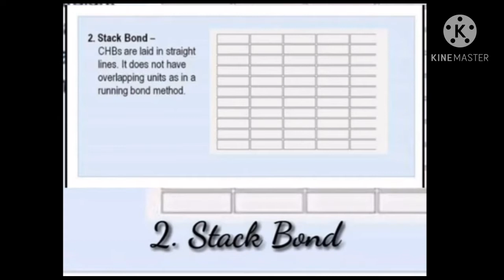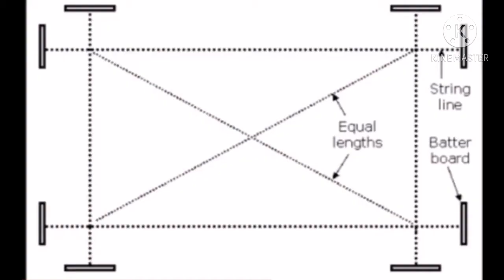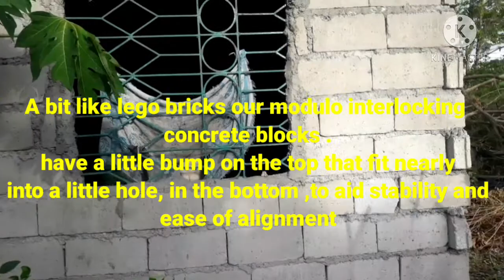001 paano mag asintada / INTERLOCK CHB CORNER ( CONCRETE HOLLOWBLOCKS LAYING)